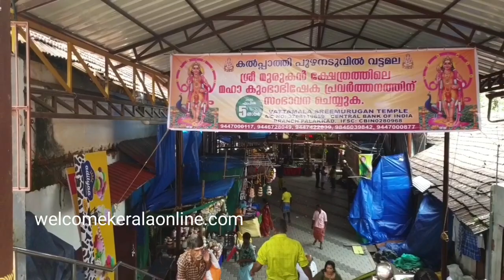Preparations for Kalpathi Ratholsavam 2019, the chariot festival | കല്പാത്തി രഥോത്സവം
Preparations for Kalpathi Ratholsavam 2019, the chariot festival.
കല്പാത്തി രഥോത്സവം :